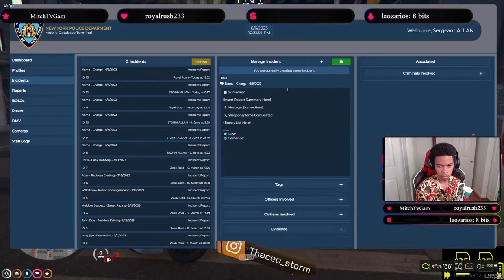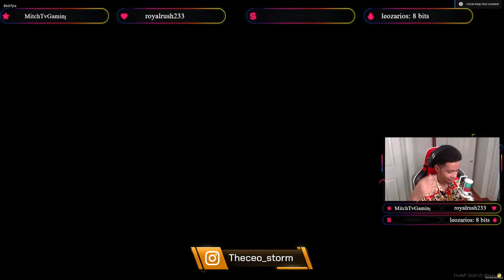NOTORIOUS NYC POLICE SERGEANT PT.3